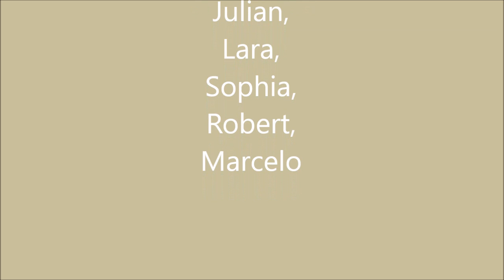Bullies Can't Play